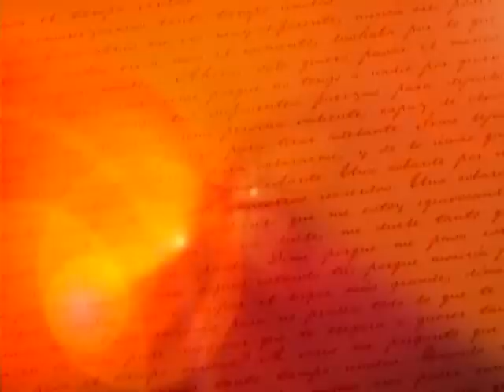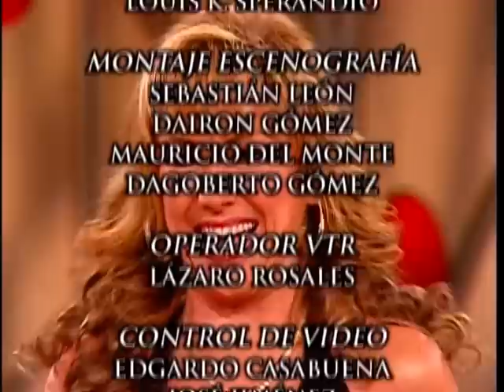Necesito Una Amiga - Lo engañe y me arrepiento